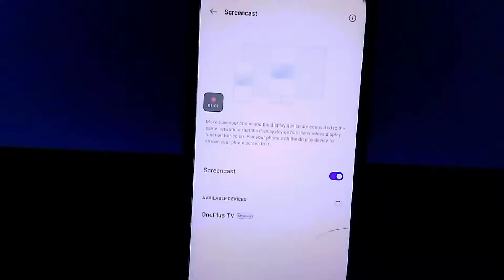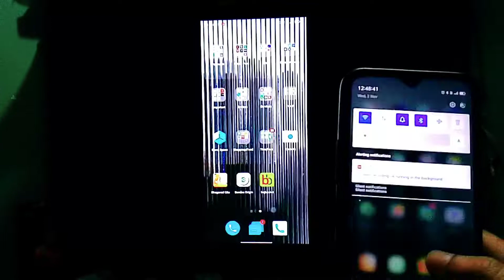OnePlus Y1s TV 32inch TV | Miracast on Smartphone Without Mobile Data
OnePlus Y1s TV Miracast Without Mobile Data on Smartphones

Chat ONLY

*My Equipments*

Camera - Realme 3 Pro*front cam*
MIC 🎤- Boya M1
Editing Software - Kinemaster Premium (sach me kharidaa hai)
PC - abhi aukat nhi hai 😅
DSLR - lagta nhi iss janam le payenge